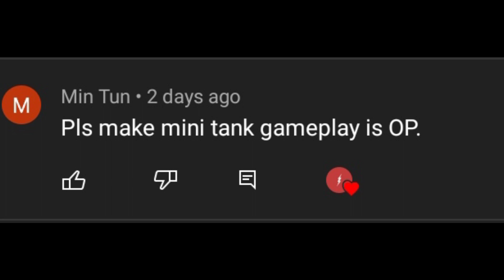Mini Tank - Gameplay | Blitz | Crash of Cars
This video is about MiniTank of crash of Cars

Mini tank people say its overrated and too op.
Skilled player try to not use this tank lol.
Still skills and luck is all matters in coc  not car ofc.